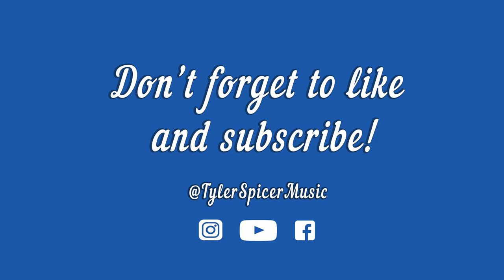Squier CV Jaguar Bass | All You Need To Know Bass Show!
In this video I show you all you need to know about the Squier CV Jaguar Bass.

Signal Chain
Bass - Aguilar DB751 DI - Steinberg UR824 - Logic Pro X